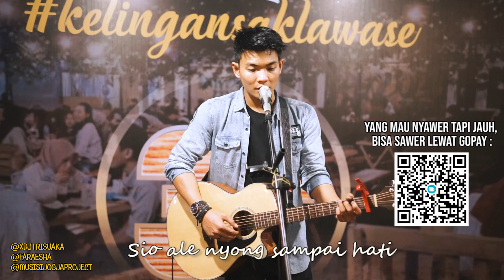Lagu Timur - Parcuma Mitha Talahatu Live Akustik Musisi Jogja Project - Nyessss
Artis : Mitha Talahatu
Album : Best of the Best - Mitha Talahatu
Dilisensikan oleh Believe Music (atas nama Pelita Utama)

Audio gear
Microphonw : Shure
Gitar : Martin

Lirik :

Sio nyong e beta seng sangka
Mangapa katong dua bapisah
Lantaran se pung orang tua
Dong samua seng suka beta

Parcuma katong dua bina
Rasa cinta yang katong punya
Samua su seng ada guna
Yang ada cuma aer mata

Beta pung cinta, cuma par ale
Par ale nyong e seng bisa ganti
Beta pung sayang, seng ada lawang
Tinggal kenangan yang katong punya

Tapele gunung deng tanjong
Langgar lautan sio nyong e
Bikin putus cinta ini saiki lawange

Bikin putus cinta ini sio saiki lawange

Kalo suka sama coverannya jangan lupa di Like, kalo mau lagu favoritenya mjp bawain kalian tinggal tulis lagunya di kolom komentar , dan jangan lupa nyalain Loncengnya ya biar kalian ga ketinggalan coveran aku yang bakal aku upload tiap hari !!!